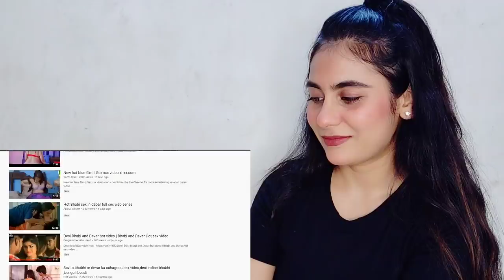The Art Of Bad Words | Carryminati | Illumi Girl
The Art Of Bad Words Reaction | Carryminati | Illumi Girl